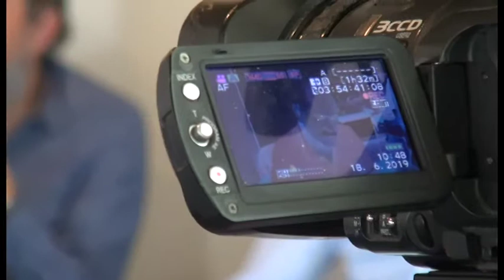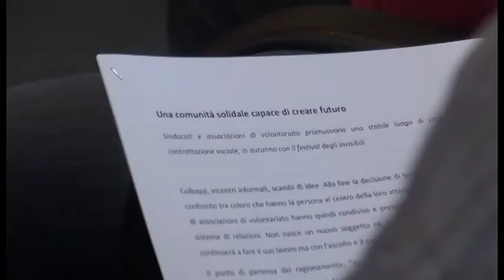Una comunità solidale capace di creare futuro: dialogo e confronto tra sindacati e associazioni